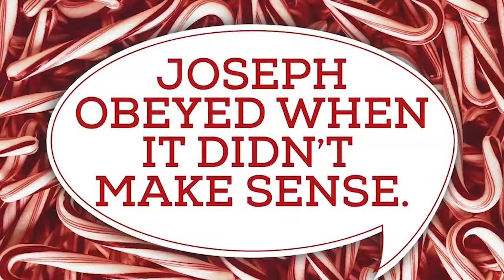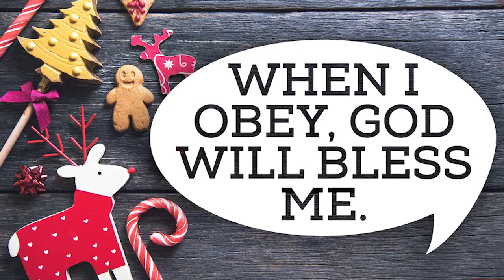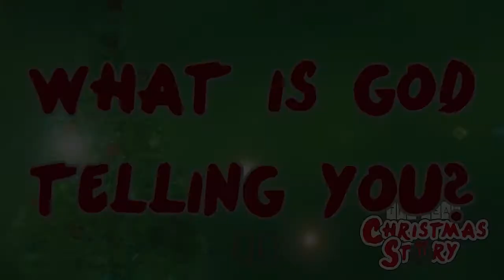Joseph the Obedient Father | Call to Action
Joseph had some difficult decisions to make, but when he decided to follow God he was greatly blessed.  Gather the kids around and join us as we learn the importance of obedience to God.

Videos used with permission from the following:

"The Real Christmas Story" by High Voltage Kids Ministry Resources
Social Follow: @highvoltagekids